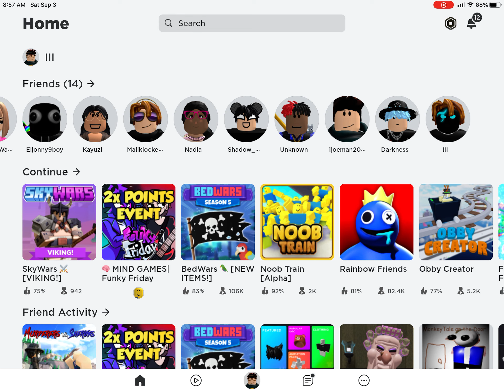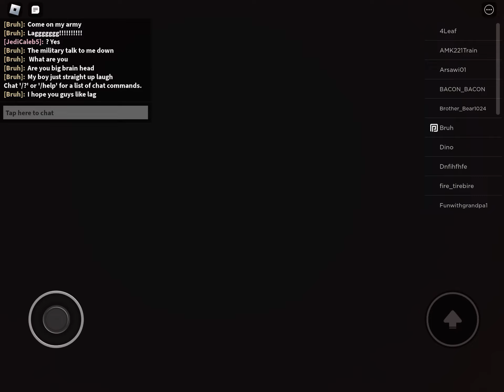s is my 2nd channel